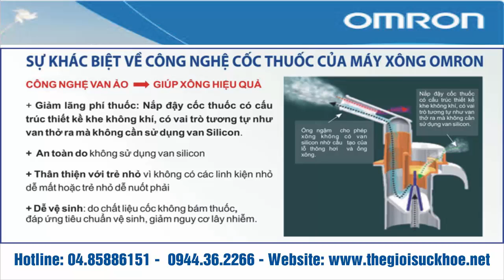Máy Xông Mũi Họng Omron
Video máy xông mũi họng của Omron Nhật Bản sẽ giới thiệu với các bạn các loại máy xông mũi họng tốt nhất của Nhật Bản,
Máy xông mũi họng Omron  dùng cho những người thường xuyên mắc các chứng bệnh liên quan đến đường hô hấp như hen suyễn, viêm phế quản mãn tính, dị ứng và các rối loạn hô hấp khác. Máy thuộc loại nén khí không nóng, có thiết kế nhỏ gọn, cho hạt phun mịn, tỏa đều giúp nâng cao hiệu quả và không gây phản ứng phụ cho hệ tiêu hóa. Hãy sử dụng máy xông mũi họng Omron  để giúp cho sức khỏe của bạn được bảo vệ và nâng cao.
Đặc điểm nổi bật:
– Công nghệ Virtual Valve Technology (VVT).
¬-Máy chạy êm tạo cảm giác thoải mái khi sử dụng cho trẻ sơ sinh, trẻ nhỏ và phù  hợp với mọi gia đình.
-Máy gọn nhẹ, vừa lòng bàn tay tiện mang theo khi đi du lịch, công tác.
-Bộ lọc có thể thay thế
– An toàn và dễ dàng vệ sinh.
– Xông mũi họng hiệu quả.
– Tốc độ phun khí cao.
– Máy có độ bền cao, chuyên nghiệp, điều trị bệnh một cách hiệu quả.
Hướng dẫn sử dụng máy xông mũi họng Omron
– Chuẩn bị máy xông trước khi sử dụng máy.
Lưu ý: Vệ sinh và khử trùng bộ phun khí và phụ kiện có thể sử dụng để xông trước khi sử dụng máy lần đầu tiên, hoặc khi máy không được sử dụng trong một thời gian dài.
– Xông thuốc:
Lưu ý:
Không nghiêng bộ phun khí quá một góc 45o.
Không gập ống dẫn khí.
– Vệ sinh các bộ phận sau khi sử dụng. Lưu ý: Vệ sinh không đúng các bộ phận xông sau khi sử dụng có thể dẫn đến lây nhiễm bệnh.
– Cơ chế hoạt động của bộ phun khí: Khí được nén từ máy nén khí qua vòi phun, trộn với thuốc trong van đổi chiều và đẩy lên trên. Sau đó, thuốc được chuyển thành dung dịch phun và được đẩy lên trên bằng van đổi chiều, ở đó thuốc sẽ được phân tán thành nhiều hạt phun rất nhỏ, mịn.
Cách sử dụng máy xông an toàn:
Để đảm bảo sử dụng đúng sản phẩm theo phương pháp an toàn cơ bản, bạn nên tuân theo những điều liệt kê dưới đây:
a) Khi sử dụng máy:
– Loại thuốc, liều lượng và chế độ sử dụng thuốc phải theo chỉ dẫn của bác sĩ chuyên khoa điều trị hô hấp.
– Vệ sinh và khử trùng bộ phun khí, ống ngậm và ống mũi hoặc mặt nạ trước khi sử dụng máy lần đầu tiên hoặc khi máy không được sử dụng trong một thời gian dài.
– Nếu máy được sử dụng cho nhiều người, chắc chắn phải vệ sinh và khử trùng các bộ phận trước khi sử dụng máy cho mỗi người.
– Đổ thuốc còn lại sau khi sử dụng và sử dụng thuốc mới mỗi lần.
– Không sử dụng nước không trong máy xông cho mục đích xông.
– Không sử dụng máy ở nơi có khí gas dễ cháy.
– Không làm tắc khe thông khí. Không đặt máy ở nơi mà khe thông khí có thể bị tắc trong khi sử dụng máy. Không dùng chăn hoặc khăn,… để đậy máy khi đang sử dụng máy.
b) Rủi ro điện giật:
– Không rút dây điện khi tay đang ướt.
– Máy xông và dây điện thấm nước, do vậy không đổ nước, hoặc chất lỏng vào. Nếu bị chất lỏng đổ vào, ngay lập tức rút điện và dùng gạc hoặc vật thấm nước để làm khô.
– Không sử dụng và bảo quản máy ở những nơi ẩm ướt như phòng tắm.
– Không ngâm máy trong nước hoặc bất kỳ chất lỏng nào.
Mặc dù máy có khả năng tương thích điện từ trường (EMC), song nên tránh sử dụng các thiết bị điện khác trực tiếp gần máy.
c) Chăm sóc và bảo quản máy:
– Cất máy và các phụ kiện đi kèm ở nơi sạch sẽ.
– Rửa các bộ phận xông dưới vòi nước nóng sạch sau khi khử trùng chúng. Tránh để các dung dịch khử trùng còn dính ở các bộ phận này.
– Chắc chắn rửa các bộ phận sau khi sử dụng và làm khô chúng ngay sau khi rửa.
– Để máy tránh xa khỏi tầm với của trẻ nhỏ. Trẻ có thể nuốt phải một số các bộ phận nhỏ của máy.
– Không cất ống dẫn khí khi còn thuốc hoặc hơi ẩm bên trong.
d) Thận trọng:
Cần tránh những tình huống nguy hiểm được chỉ ra dưới đây, nếu không có thể gây tổn thương:
– Khi sử dụng máy:
Phải có người giám sát khi sử dụng máy cho hoặc gần trẻ nhỏ hoặc người tàn tật.
Tránh làm tổn thương mũi bằng cách ấn ống mũi vào sâu trong mũi.
Không làm tắc khe giữa nắp đậy và vật lắp vào bộ phun khí khí..
Xem thêm Máy Xông mũi họng Omron tại đây